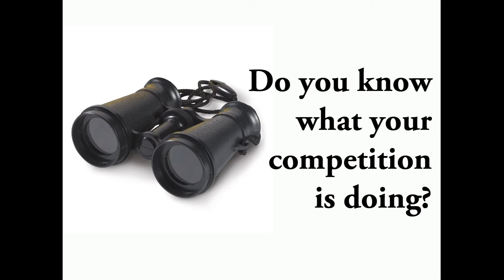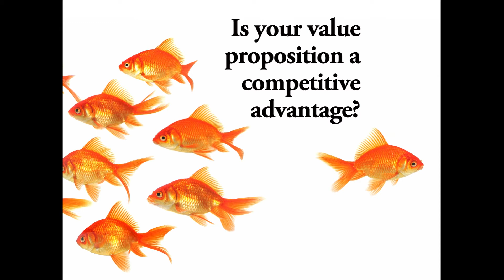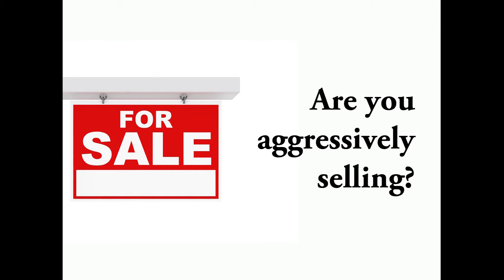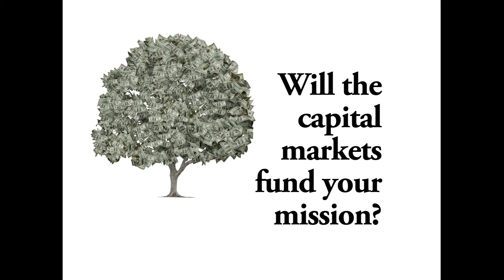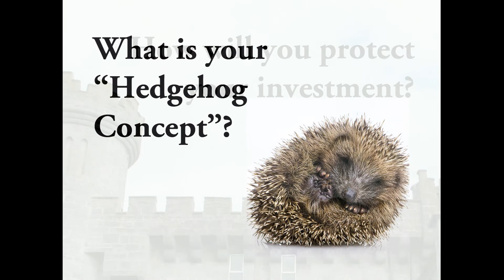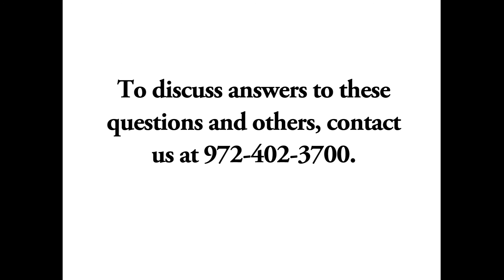Issues and Opportunities for CCRCs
Presentation given by Greystone Chairman Mike Lanahan at LeadingAge's 2012 Annual Meeting and Exposition held in Denver.